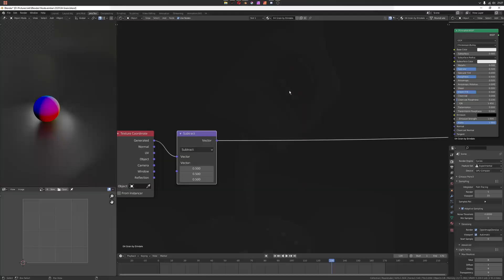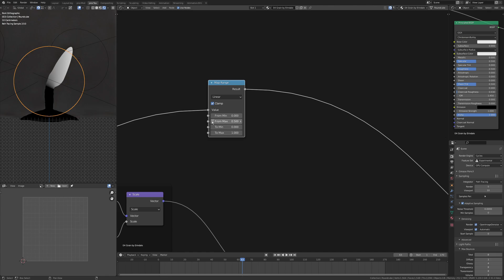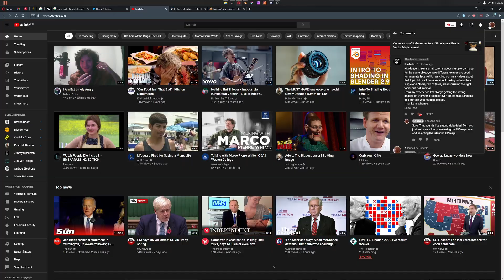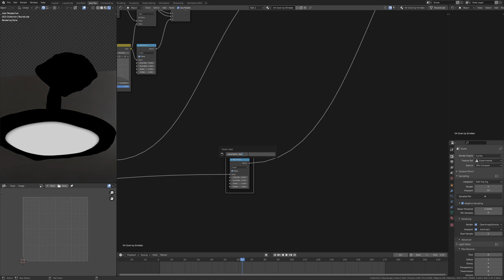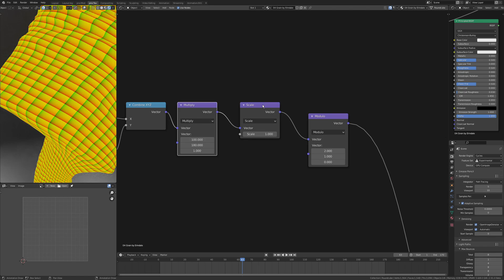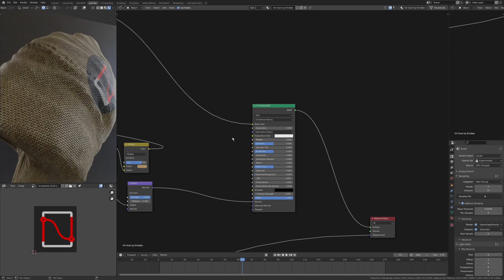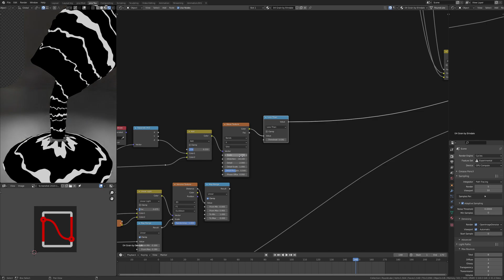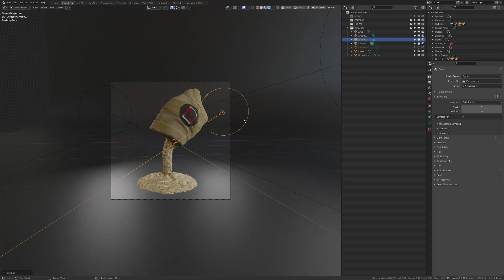Nodevember Day 4 Grain Timelapse - Blender Vector Displacement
A timelapse showing my forth day of Nodevember 2020 with a look at how I achieved the grain sack animation with Vector Displacement in Blender.

I will do some proper vector displacement tutorials but hopefully this gives some insight into my process!

Music attribution:
Harris Heller
Tracks from Ocularium